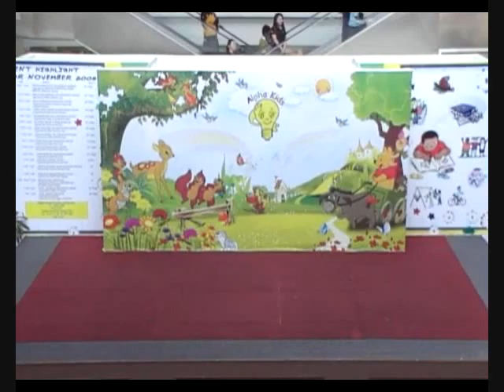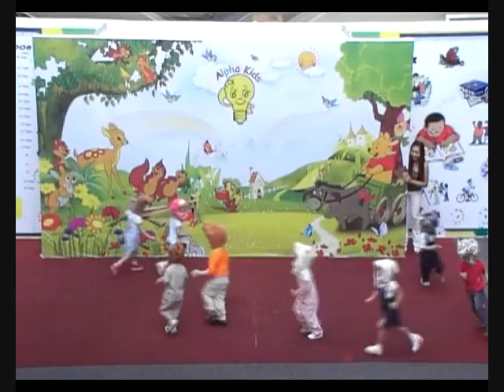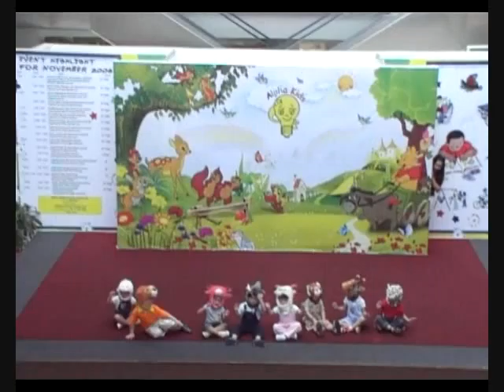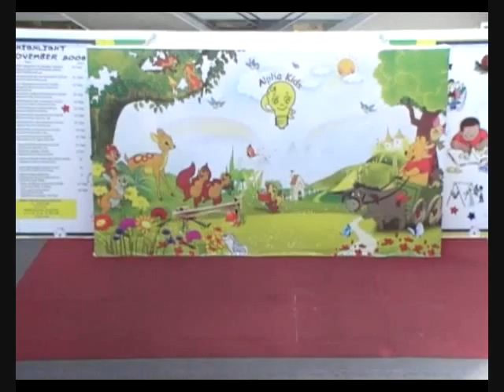Winnie Loo.wmv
Alpha Kids Concert